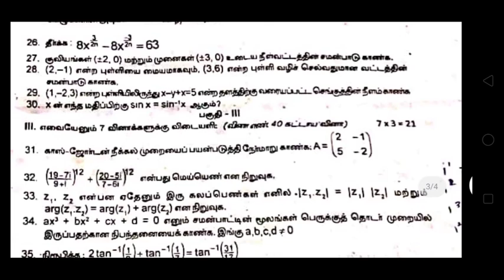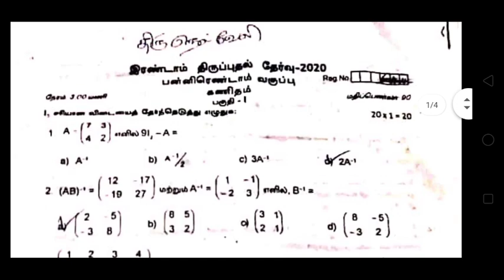12th Maths second revision Exam Question Paper | 5 minute maths